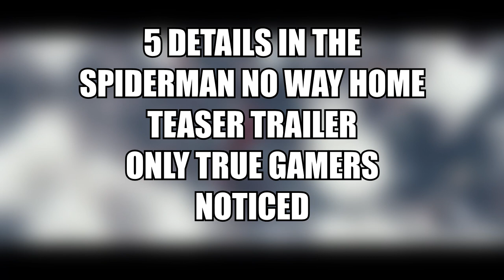NO WAY HOME TEASER details only TRUE GAMERS saw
The first no way home teaser trailer came out recently so something something strike while the iron is hot

Spider-Man: No Way Home is an upcoming American superhero film based on the Marvel Comics character Spider-Man, co-produced by Columbia Pictures and Marvel Studios, and distributed by Sony Pictures Releasing. It is intended to be the sequel to Spider-Man: Homecoming and Spider-Man: Far From Home, and the 27th film in the Marvel Cinematic Universe.